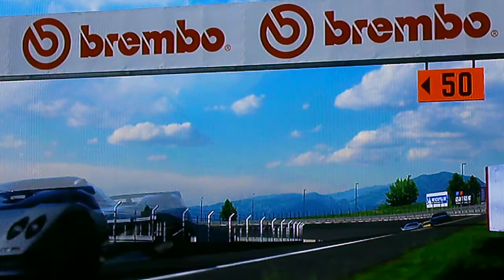Ferrari California 08 - High Speed Ring - Camera View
From seventh to first in three laps. First attempt.